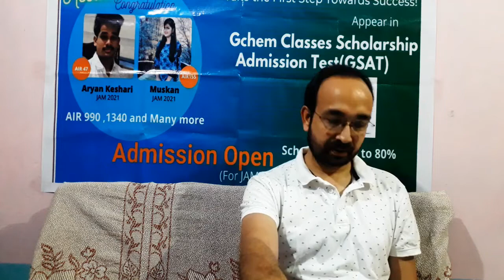IIT JAM 2022 new batch announcement.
45 tests exactly like IIT JAM with detailed solutions.
Pdf study materials.
Complementary video lectures.
App: Play store Gchem Classes